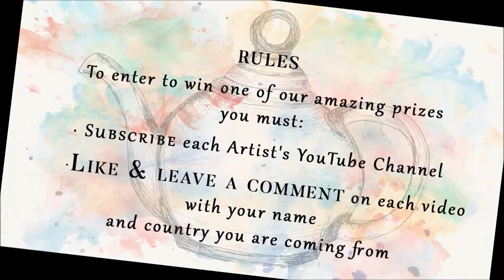Lindy’s Team YouTube HOP - Altered&Styled Decor - Underwater Titanic by Julia Kissel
Your next stop is (please add name and link of the person coming next)
Welcome to Lindy’s Stamp Gang Team YouTube HOP - Altered&Styled Decor!

We want to invite you to an amazing journey through the video tutorials. This time our topic is “Altered&Styled Decor”. We have altered the home Decor Objects.
Many beautiful projects, tips & tricks, brilliant ideas and a little bit of magic - every designer made a special project just for you! We hope that you will be inspired by these artworks and make your own beautiful creations!

*** Everything you need to do is: ***
* leave a comment in every video
* you have time until 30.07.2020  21:00 GMT

Please let us know what you think about the projects. Have you learned anything new? Have we inspired you to reach for tools and paints? We want to know! :)

*** PRIZES ***
Follow all the steps and you may be the lucky winner of one of the prizes:

Here you have all the videos, enjoy the journey!

Please  S U B S C R I B E  to my channel & do not forget to click on the bell image to turn on the notifications about my new videos.